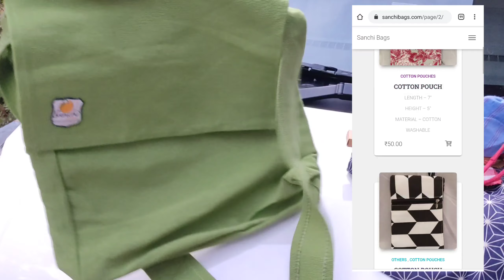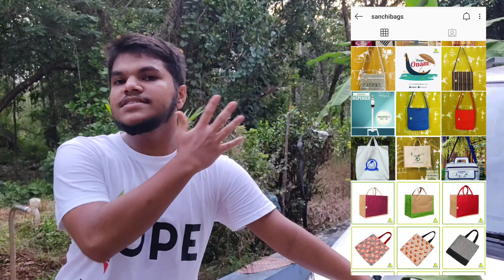100% Eco Friendly Products - Sanchi Bags | Go Green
Please comment your feedback and suggestions.